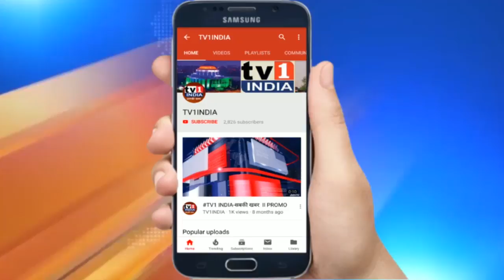CM त्रिवेंद्र सिंह ने प्रवासी उत्तराखंडियों को दी रोजगार की गारंटी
सीएम त्रिवेंद्र सिंह रावत के आवास पर हुई ग्राम्य विकास एवं पलायन आयोग की बैठक | प्रवासियों को उत्तराखंड में ही रोजगार देने पर जोर | मुख्यमंत्री त्रिवेंद्र सिंह रावत के नेत्रत्व मे आज  ग्राम्य विकास एवं पलायन आयोग की बैठक हुई । जिसमें आयोग के सदस्यो ने अपनी रिपोर्ट मुख्यमंत्री को सौंपी । इस अवसकर पर मुख्यमंत्री ने कहा कि कोरोना महामारी के चलते बहुत से प्रवासी मजदूर राज्य में वापस आए हैं । उन सभी को रोजगार उपलब्ध करवाना हमारी पहली जिम्मेदारी है । साथ ही राज्य में किसी को भी रोजगार करने में समस्या न हो इसे ध्यान में रखते हुए हमें उचित कदम उठाने होंगे ।